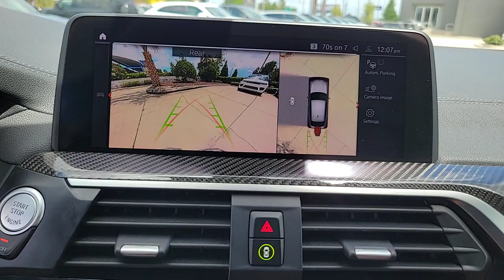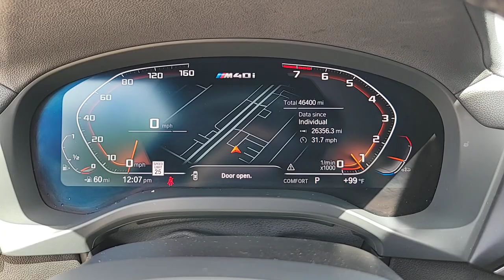2021 BMW X4 St. Petersburg, Tampa, Clearwater, Palm Harbor, Largo, FL 62705B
Alpine White Used 2021 BMW X4 M40i available in St. Petersburg, Florida at Crown Jaguar Land Rover. Servicing the Tampa, Clearwater, Palm Harbor, Largo, FL area.

6001 34th St. N.

*Parking Assistance Package brbr*Premium Package brbr*Adaptive M Suspension brbr*Shadow line Package brbr*M Sport Brakes brbr*Carbon Fiber trim brbr*Ambient Lighting brbr*Adaptive Full LED Lights brbr*Dual Zone Auto Climate Control brbr*Automatic High Beams brbr*Active Driving Assistant brbr*Harman Kardon surround sound brbr*Wireless Charging brbr*Live Cockpit Pro (incl. Navi) brbr*CarPlay / Android Auto Compat..brbr*CALL OR TEXT THE GENERAL MANAGER MICHAL NIEZBECKI DIRECTLY AT . brbr*WE SELL REGISTER AND DELIVER TO THE ENTIRE U.S. brbr*All prices plus sales tax tag and titling and dealer service fee of $999.00 which represents cost and profits to the selling dealer for items such as cleaning inspecting adjusting new vehicles and preparing documents related to the sale.